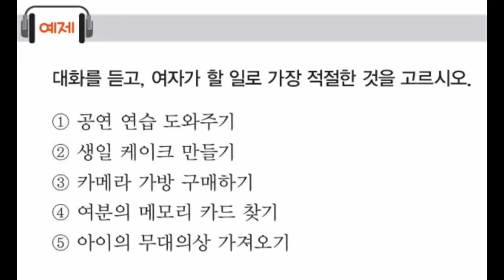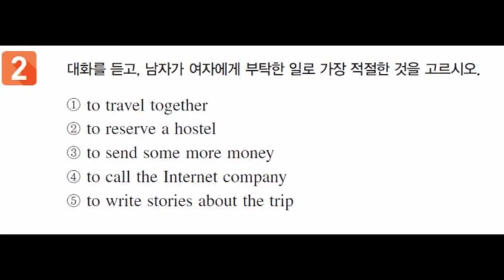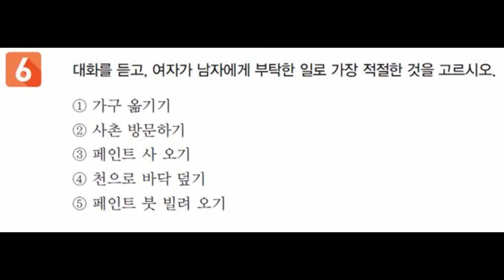2018년 수능특강 영어듣기 8강 할일부탁한일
2018년 수능특강 듣기 할일부탁한일